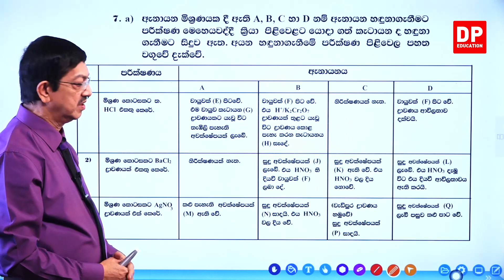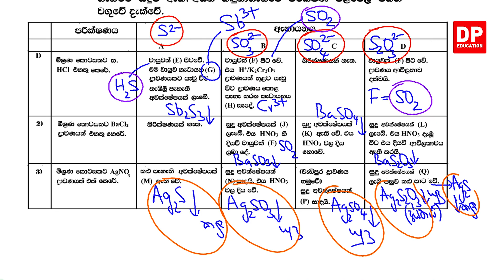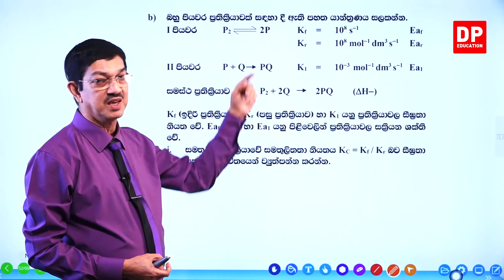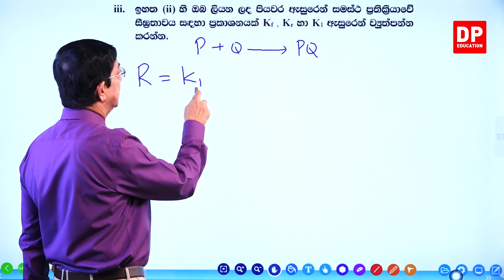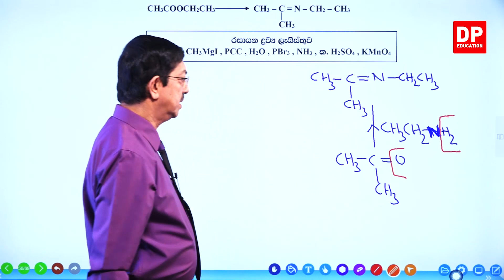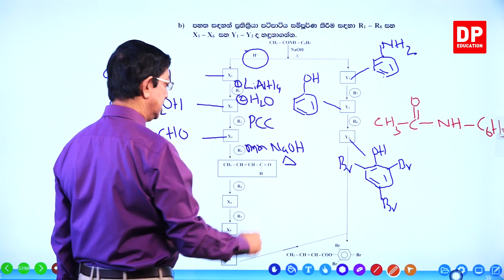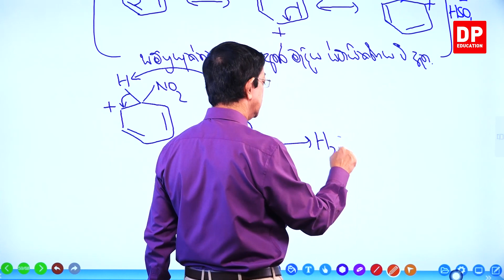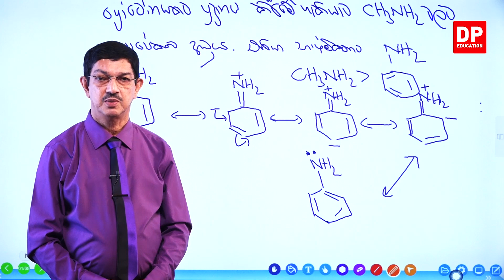02 වන පත්‍රය - විශාඛා විද්‍යාලීය පළමු වාර පරික්ෂණය 2018 - 05 වන කොටස | උසස් පෙළ රසායන විද්‍යාව